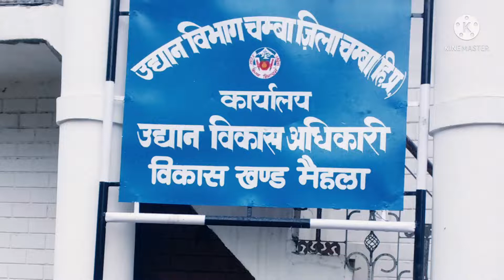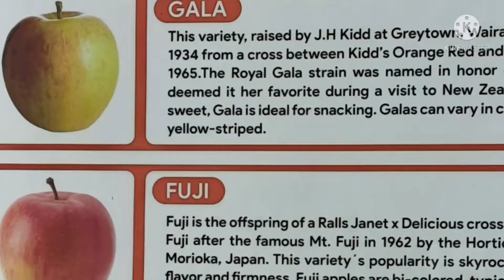Sayein Sayein Mat Kar Raviye, Happy Minjar; Glimpses of some activities of Horticjlture Dept. Chamba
Happy Minjar Fair